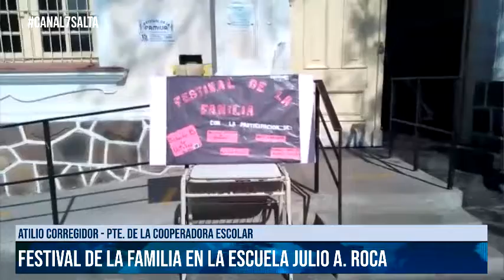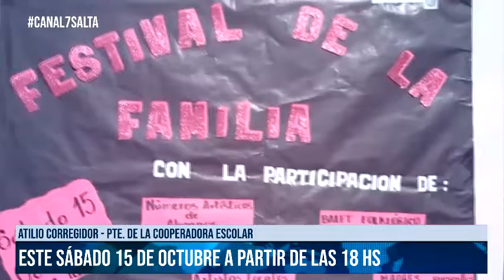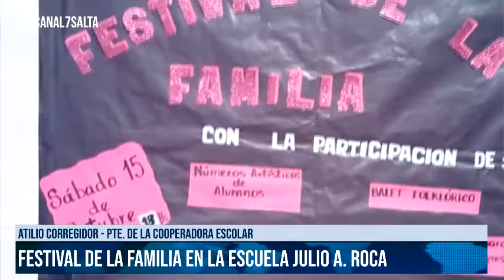SALTA Festival de la Familia en la Escuela Julio A Roca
Atilio Corregidor - Pte. de la Cooperadora escolar